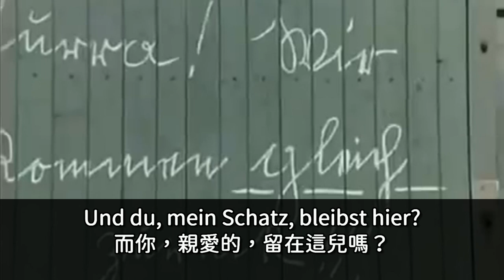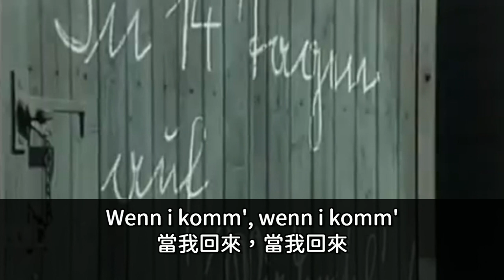【中德字幕】Muss i denn 我必須